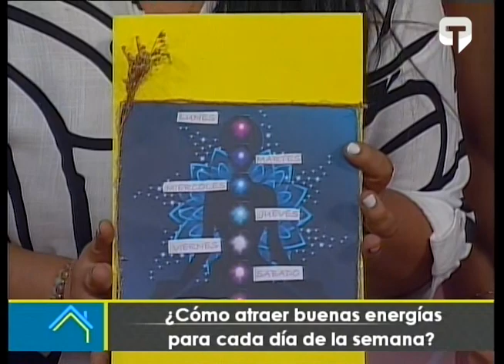¿Cómo atraer buenas energías para cada día de la semana?